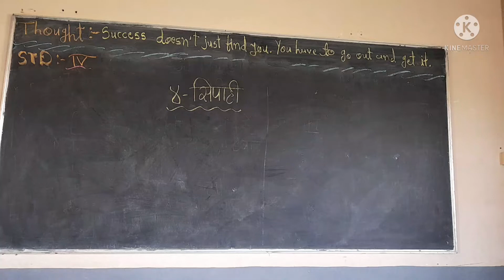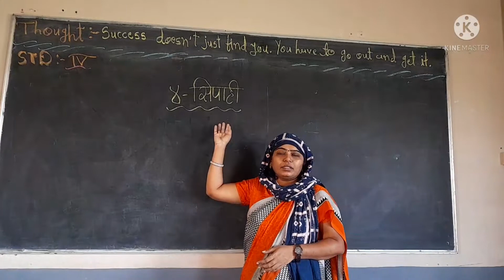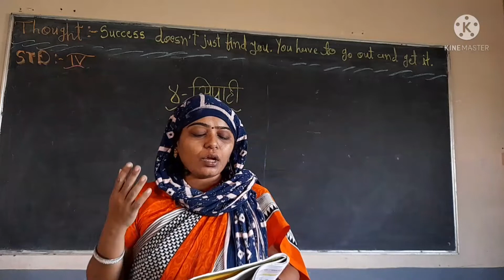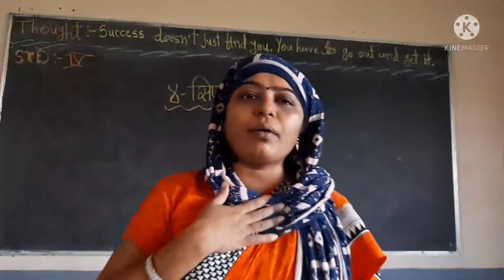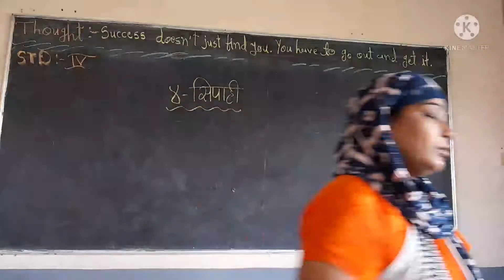Std - 4 Hindi P - 4 सिपाही